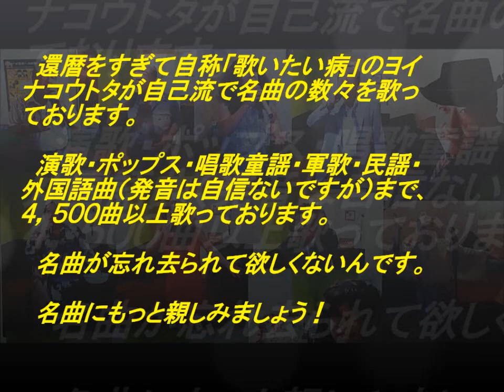表題付夫婦花（高松）歌詞付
高松謙さんの名曲『夫婦花』を歌って歌詞も付けてみました。